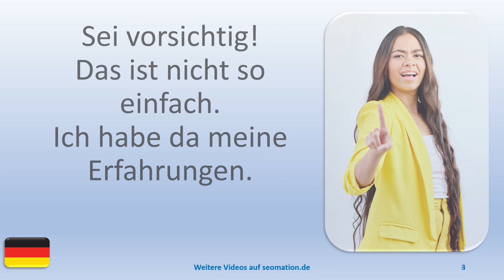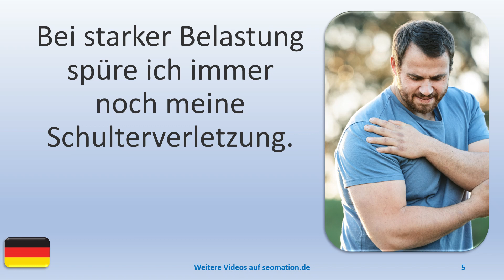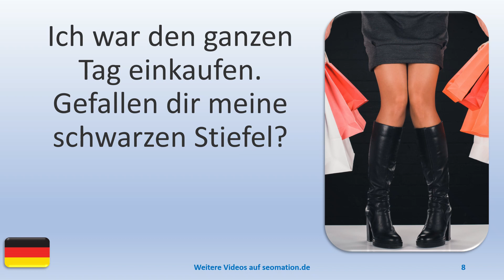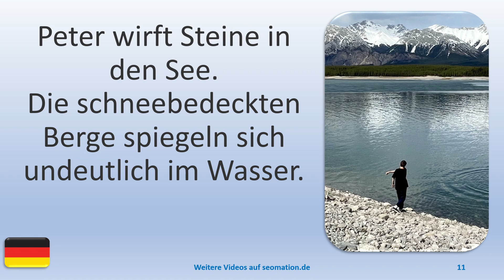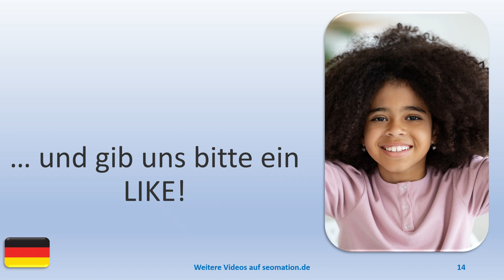▶️5372▶️ Ich lerne Deutsch mit Texten und Bildern in unterschiedlichen Situationen.